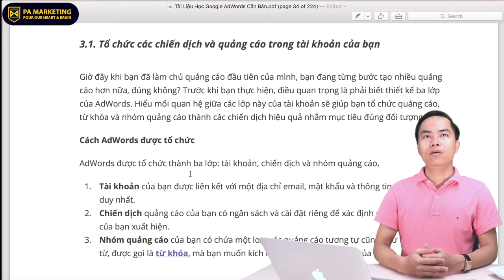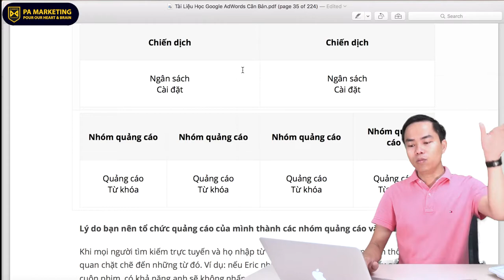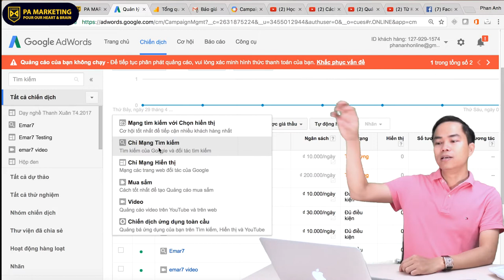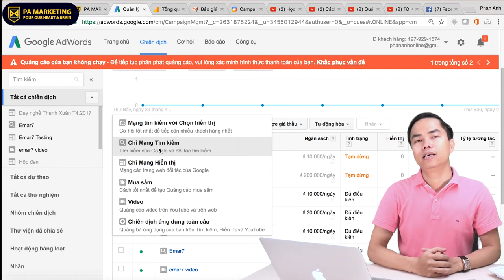Hướng dẫn quảng cáo Google Adwords - Bài 8: Tổ chức các chiến dịch quảng cáo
Hướng dẫn quảng cáo Google Adwords - Bài 8: Tổ chức các chiến dịch quảng cáo [PA Marketing]
- Nếu các bạn có bất cứ thắc mắc, câu hỏi gì có thể liên hệ với chúng tôi để nhận được tư vấn miễn phí (Thông tin liên hệ các bạn xem ở phần bên dưới).
- Học và tìm hiểu các khóa học của PA Marketing NGAY TẠI ĐÂY:
Cơ Sở 1: Tầng 2, Số 51 Nguyễn Ngọc Vũ, Cầu Giấy, Hà Nội.
Cơ sở 2: Tầng 7, Số 1 Hoàng Đạo Thúy, Hà Nội
Trụ sở: 3A/19, 59 Lê Đức Thọ, Nam Từ Liêm, HN